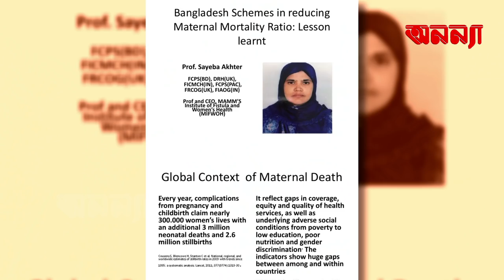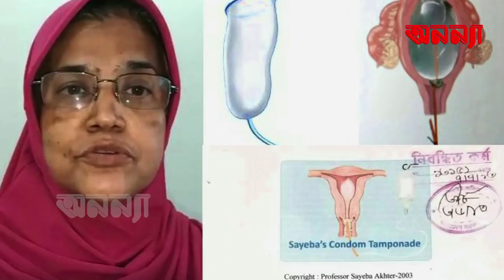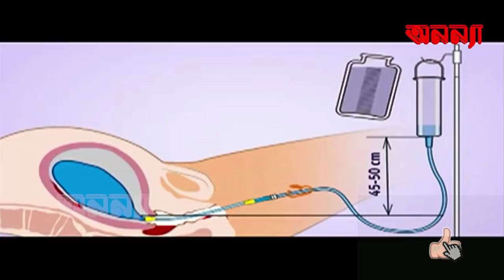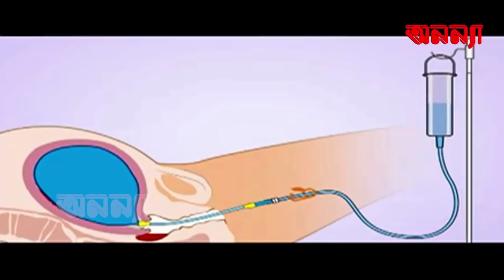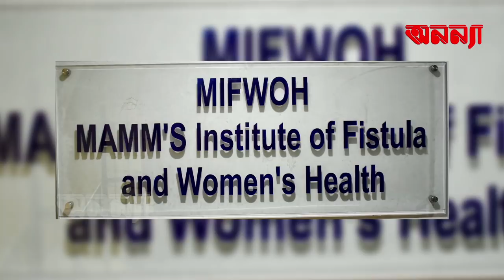Anannya Top Ten Awards 2018 | Dr. Sayeba Akhter | অনন্যা শীর্ষদশ সম্মাননা ২০১৮ | ডা. সায়েবা আক্তার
চিকিৎসা বিজ্ঞানে বিশেষ অবদান রাখার জন্য ‘অনন্যা শীর্ষদশ সম্মাননা ২০১৮’ পুরস্কারে ভূষিত হয়েছেন ডা. সায়েবা আক্তার।

সারাবিশ্বে প্রতি দুই মিনিটে একজন করে প্রসূতি মায়ের মৃত্যু ঘটছে সন্তান জন্ম দিতে গিয়ে। এর ৩০ শতাংশের জন্য দায়ী প্রসবকালীন রক্তরণ। এই চিরাচরিত ভয়ঙ্কর চিত্রটি বদলে দিতে বিস্ময়কর অবদান রাখেন বাংলাদেশের চিকিৎসক ডা. সায়েবা আক্তার। ‘সায়েবাস মেথড’ নামের এই পদ্ধতি আজ অজস্র নারীর জীবন বাঁচানোর এক মোম উপায় হিসেবে স্বীকৃত হচ্ছে বিশ্বজুড়ে।

বাংলাদেশ, ভারত ছাড়াও আফ্রিকা মহাদেশ ও দণি আমেরিকার এক ডজন দেশে সরকারি কর্মসূচির অংশ হয়ে উঠেছে এই পদ্ধতি। নেপাল ও পূর্ব তিমুরেও এটা ব্যবহৃত হচ্ছে। ২০০৯ সালে যুক্তরাজ্য থেকে প্রকাশিত ব্রিটিশ জার্নাল অব অবসটেট্রিকস & গাইনোকোলজিতে এই পদ্ধতির ওপর পর্যালোচনা ছাপা হয়। ২০১১ সালে যুক্তরাজ্যের রয়েল কলেজ অব অবসটেট্রিশিয়ানস & গাইনোকোলজিস্টসের পক্ষ থেকে তাঁকে তাঁর উদ্ভাবনের জন্য সম্মানসূচক ডিগ্রি দেওয়া হয়।

ঢাকা মেডিকেল কলেজ হাসপাতালের গাইনি বিভাগের প্রধান ছিলেন অধ্যাপক সায়েবা আক্তার। চাকরি থেকে অবসরের পর রাজধানীর মগবাজারে ‘মামস ইনস্টিটিউট অব ফিস্টুলা & ওমেনস হেলথ’ নামের একটি চিকিৎসালয় প্রতিষ্ঠা করেন। গরিব দুস্থ ফিস্টুলা রোগীদের এখানে তিনি পরম মমতায় চিকিৎসা করেন।

পাক্ষিক অনন্যা’র সম্পাদক তাসমিমা হোসেনের সঞ্চালনায় জাতীয় জাদুঘরের প্রধান মিলনায়তনে ২৩ মার্চ ২০১৯ তারিখে অনুষ্ঠিত হয় ‘অনন্যা শীর্ষদশ সম্মাননা ২০১৮’। সম্মাননা তুলে দেন বিশিষ্ট অভিনেত্রী ও সংসদ সদস্য সুবর্ণা মুস্তাফা ও সাবেক প্রতিমন্ত্রী ইসমত আরা সাদেক এমপি।

১৯৯৩ সাল থেকে অনন্যা শীর্ষদশ সম্মাননা দেওয়া হচ্ছে। প্রতিবছর নিজ নিজ ক্ষেত্রে উল্লেখযোগ্য অবদান রাখার স্বীকৃতি হিসেবে দেশের ১০ জন বিশিষ্ট নারীকে এই সম্মাননা দেওয়া হয়। এ পর্যন্ত ২৫০ জন কৃতী নারী পেয়েছেন এই সম্মাননা। নারীর চোখে বিশ্ব দেখার প্রত্যয় নিয়ে পাক্ষিক অনন্যা প্রকাশনার ৩১ বছর পেরিয়ে এলো। সেইসঙ্গে পেরিয়ে এলো অনন্যা শীর্ষদশ সম্মাননা প্রদানের ২৫ বছর।

PRODUCER            : Tasmima Hossain
DOP & DIRECTOR : Tapas Kumar Dutta
Editor                      : Arindam Sardar
Voice                       : Krishnendu Mandal
Assistant Director : Anwar Sayem Sohel
Information            : Mojaffar Hossain
Arts                         : Mridha Rezaul